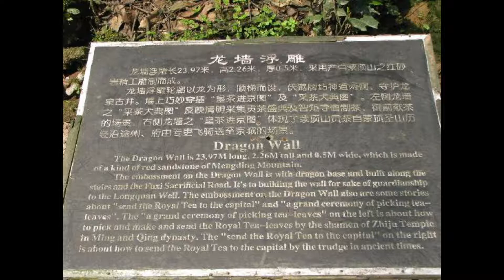MYSTERIOUS CHINA: SECRETS FROM SICHUAN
More of the mysteries and secrets from the Chinese province of Sichuan...enigmas of the longest-living human being on record; and the strange image from the Mengding Mountains...